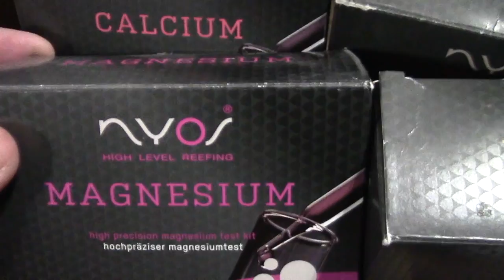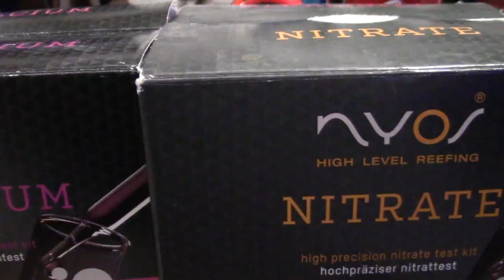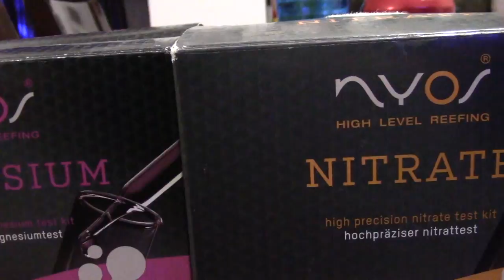150G REEF SALTWATER AQUARIUM CORAL REEF TANK UPDATE